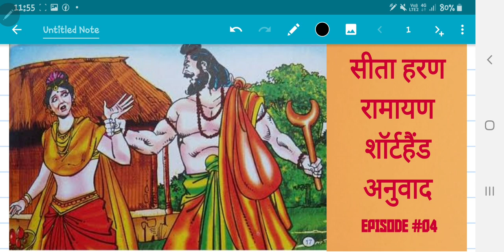रामायण का शॉर्टहैंड में अनुवाद|| EPISODE #04|| सीता का हरण || Steno Dictation for beginners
सक्सेस स्टेनोग्राफी इंस्टीट्यूट
 shorthand
 आशुलिपि
 how to learn Stenography
 shorthand dictation
 80 शब्द प्रति मिनट डिक्टेशन
 स्टेनोग्राफी की तैयारी
 success is Stenography
 shorthand steno
 steno typing
 Hindi shorthand dictation
 हिंदी स्टेनो
 दैनिक जागरण समीक्षा
 दैनिक जागरण एडिटोरियल
Shorthand with outline
 steno outlines
 Hindi dictation with outline
 हिंदी डिक्टेशन
Hindi dictation
Steno in hindi
SSC STENO
Steno skill test
Steno skill exam
Steno dictation for high court
Steno dictation for ssc, dsssb
Upsssc STENO skill
Upsc steno
Upsssc STENO dictation
Learn STENO
Learn STENOGRAPHY
 newspaper editorial dictation
 newspaper dictation Hindi
 स्टेनो कोचिंग
Steno coaching
Hindi dictation 80wpm
80 word par minute dictation
Ramdhari part 1 dictation
Dictation for beginners
Ramdhari book part 2 dictation
Shorthand matter
Vishist STENOGRAPHY outlines
 vishisht Pranali
High speed outlines
Steno speed
 स्टेनो स्पीड कैसे बढ़ाएं